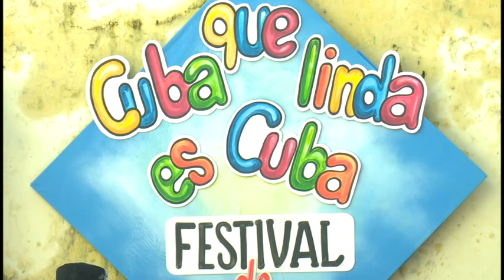Realizan en Granma XV edición del festival de música infantil ¨Cuba que Linda es Cuba "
La decimo quinta edición del festival de música infantil ¨Cuba que linda es Cuba¨, se realizó este fin de semana en la capital granmense. El concurso tuvo lugar en la casa de Cultura ¨20 de octubre¨. Allí estudiantes de todo el territorio mostraron su talento para la interpretación vocal.